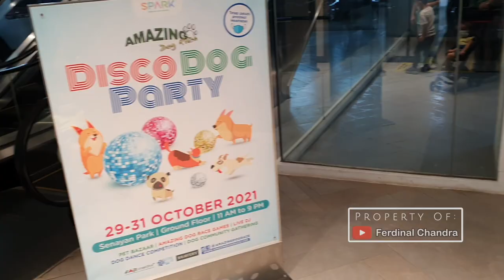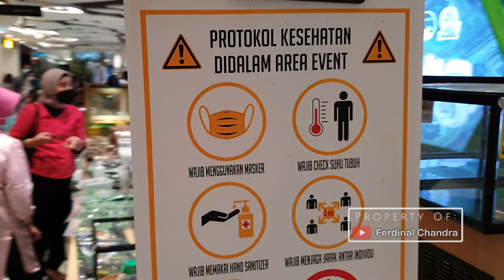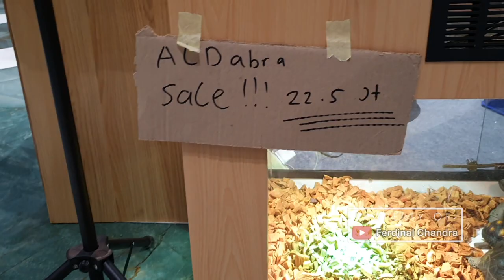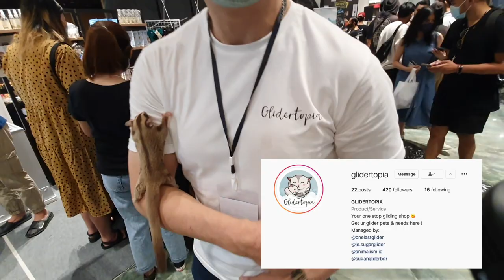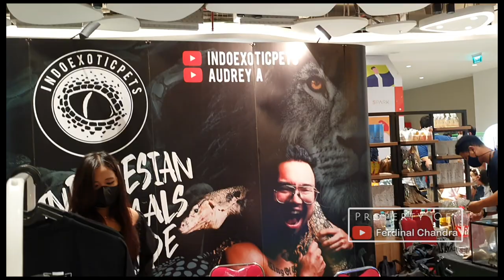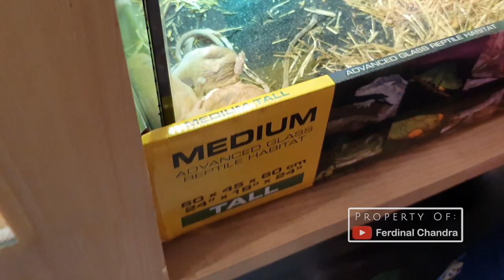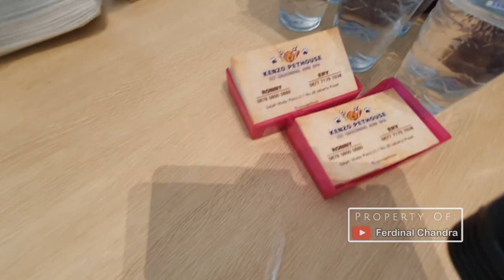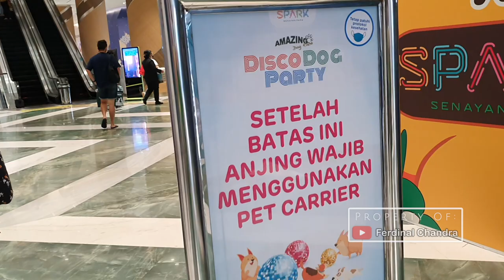HARI INI TERAKHIR!!! BONGKAR HEWAN APA AJA DAN CHECK HARGANYA at SPARK - Senayan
open from 08:00 until 21:00!!